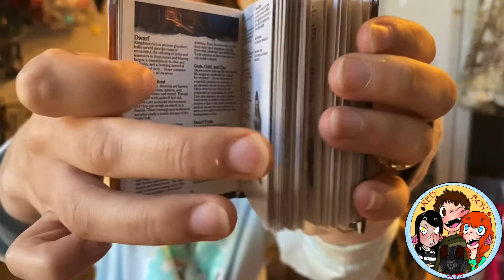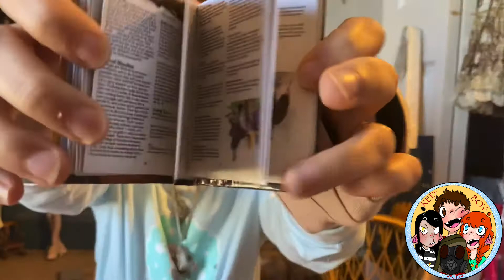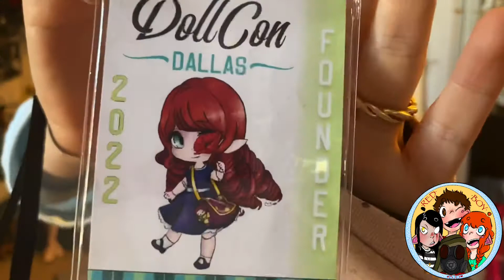DollCon Dallas show and tell! [video for adult collectors]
In memory of my beautiful Sasha. I love you always, princess. And in honour of my amazing girl Red. You fill my heart with joy everyday
My favourite Etsy store for doll clothes, Mobinj0 on etsy
My videos are NOT aimed towards children, these are adult collector dolls:)
Sorry if my comments are turned off, youtube keeps flagging my videos as made for children, even though i flag them as not aimed for children in the youtube studio app. If the comments are turned off, i will switch them back on the moment i see it, so check back later if you wanna leave a comment, i will turn them back on!:)
Some places to buy ball jointed dolls and accessories
for them!:
Hey guys! If you like my videos then like and subscribe!:) also, if you wanna see more of me and my dolls, and you like anime, art, cosplay, and dollies, then check out my instagram, @the_red_boyo my doll family is all legit and i am pro artist !!:)